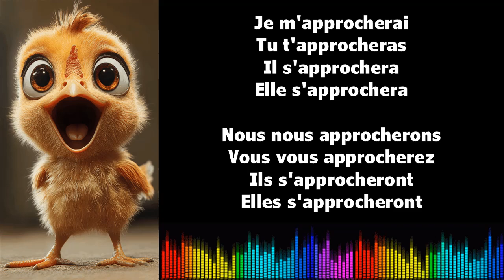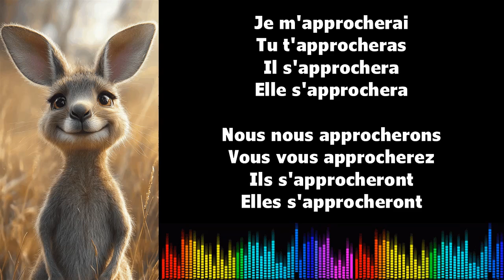Canto conjugación francés ♫ S'APPROCHER ♫ Futur Simple